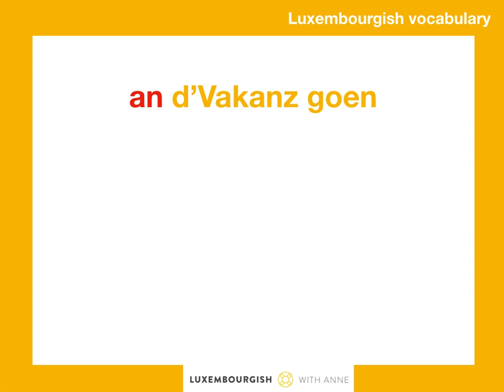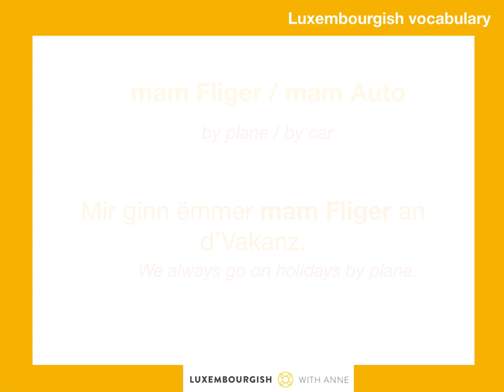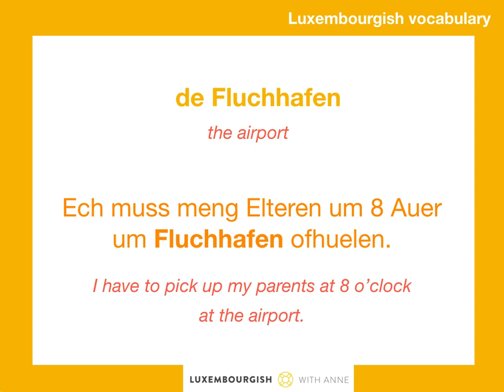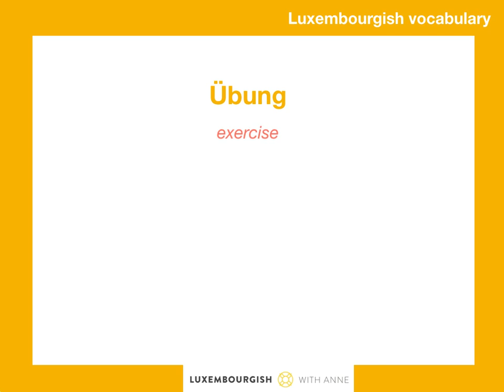Luxembourgish vocabulary - reesen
Improve your vocabulary on a weekly basis with useful words and example sentences.